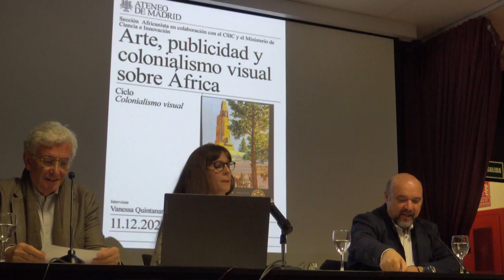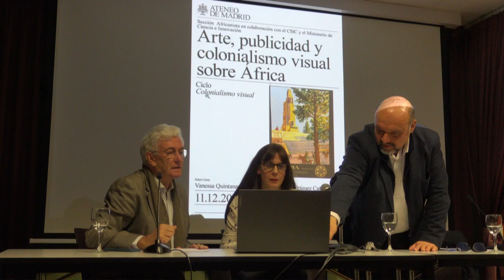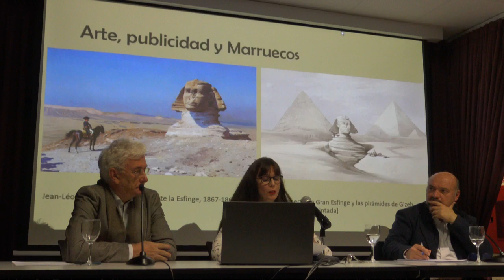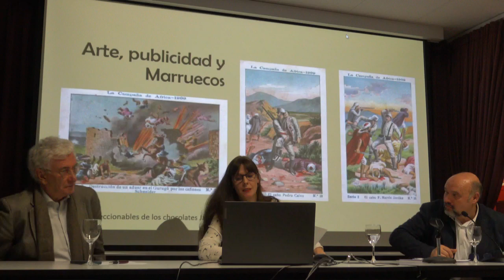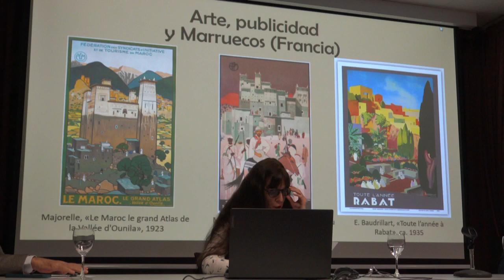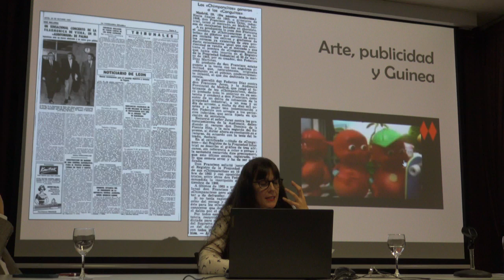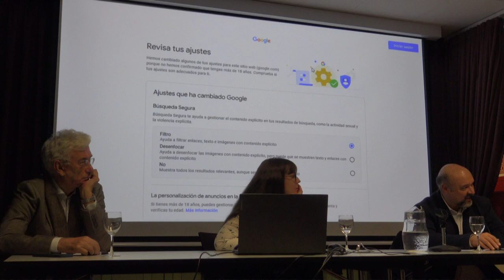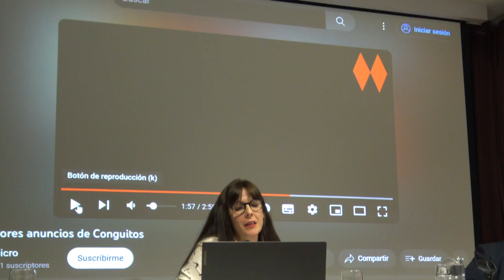Conferencia Arte, publicidad y colonialismo visual, por Vanessa Quintanar Cabello, Ateneo de Madrid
Conferencia Arte, publicidad y colonialismo visual, por Vanessa Quintanar Cabello, Ateneo de Madrid, dentro del ciclo Colonialismo visual,